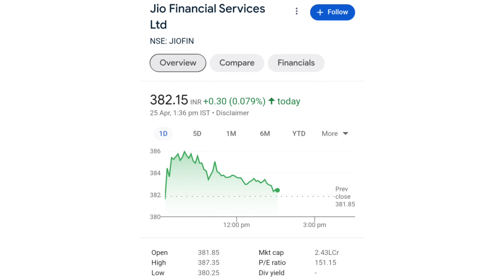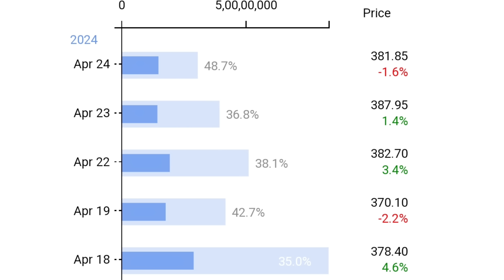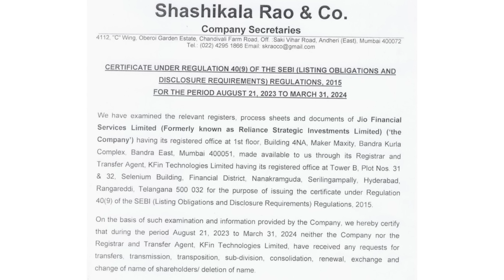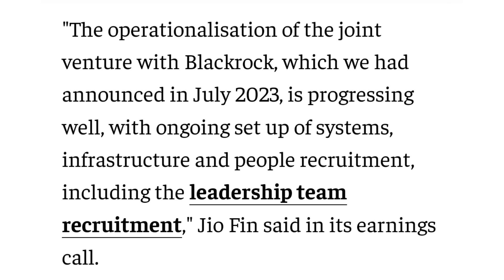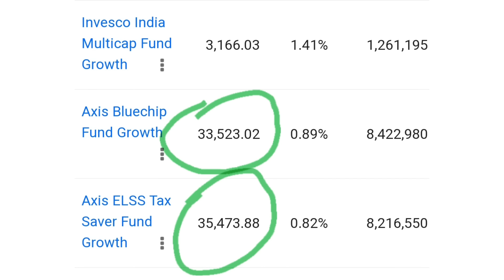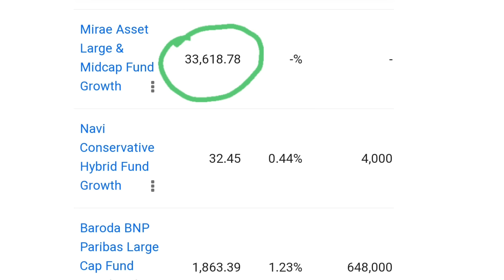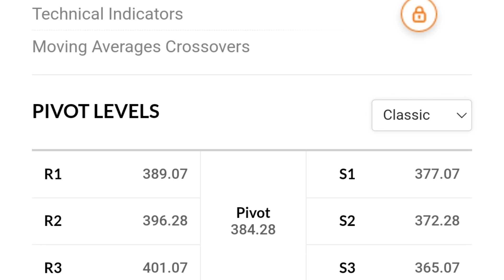Certificate मिल गया | jio financial services latest news | reliance jio financial services | jfsl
online kamai